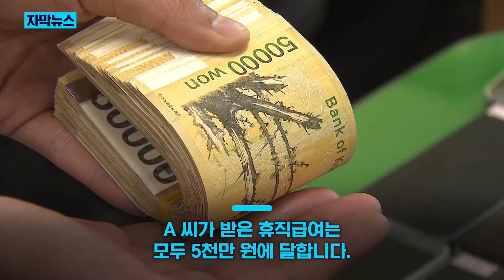산재 보험 받고 몰래 일한 배달 기사/ KNN